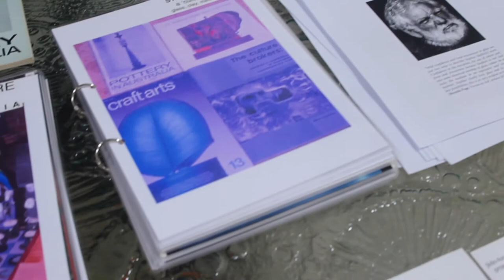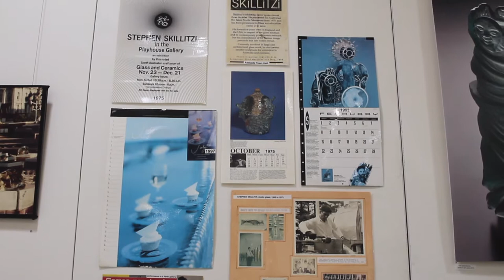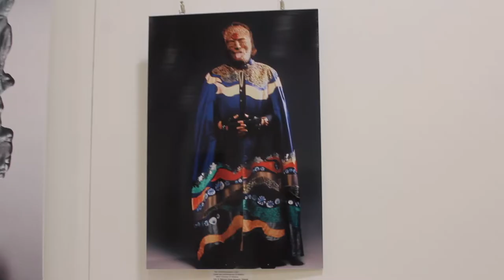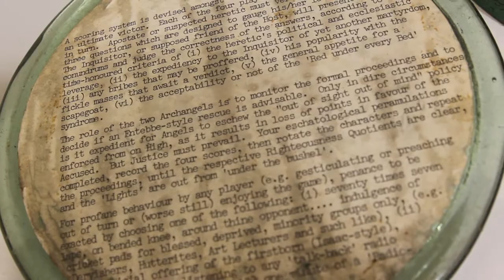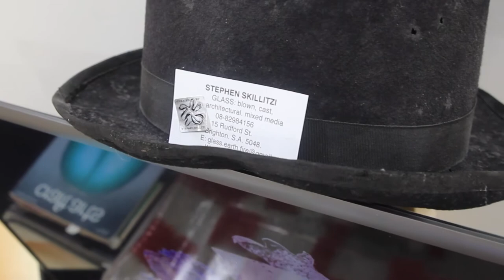Stephen Skillitzi: Pioneer of the studio-glass movement in Australia.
artlogic.com.au | | Art / Glass artwork by Stephen Skillitzi: A retrospective exhibition.Skillitzi views the artistic life as a game which he masters in an expressive and joyous manner.